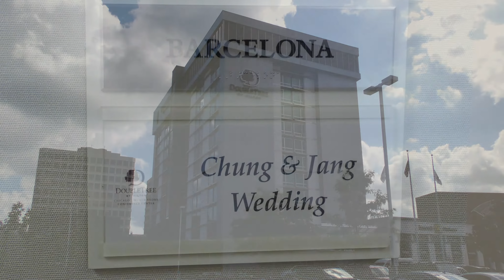4K Ultra High Definition Wedding Video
Since 2002 we have shot over 1400 weddings.  Check out our awesome 5-star reviews on Google, facebook, wedding wire and the knot.  Book today to save your date. Free drone or 4K upgrade with every package!
 Experience the magic of your special day with Sureshot Productions, Chicago's premier wedding videography team. We capture the essence of your love story, creating timeless memories you'll cherish forever. Our expert videographers use state-of-the-art equipment and creative techniques to deliver stunning, cinematic footage of your wedding day. Whether it's the joyous smiles, heartfelt vows, or the lively reception, we ensure every moment is beautifully preserved.

Trust Sureshot Productions to transform your wedding into a captivating film that reflects your unique style and personality. Watch our videos to see the quality and passion we bring to every project.

Keywods : professional wedding videography in Chicago,
Chicago professional wedding videography,
4k Wedding Videography in Chicago,
professional wedding videography,
Wedding Videography in Chicago,
chicago wedding photographer,
wedding photographer Chicago,
chicago wedding videographer,
wedding videography Chicago,
Chicago wedding videography,
sureshot productions,
wedding videography,
Chicago wedding,
professional,
videography,
wedding,
Chicago,
videos,